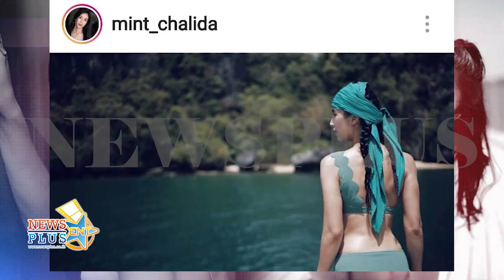มิ้นต์ ชาลิดา ถึงหุ่นพริกขี้หนูแต่เผ็ดแซ่บ เมื่อต้องเซ็กซี่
แม่น!!!กว่า10000 คนเช็คดวง12ราศีและเสริมดวงรวยกับCute Club โทร*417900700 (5 บาทต่อsms/ 2 sms ต่อวัน)

อัพเดทผลงานศิลปินที่คุณชื่นชอบได้ที่ Web Instagram Twitter Twitter